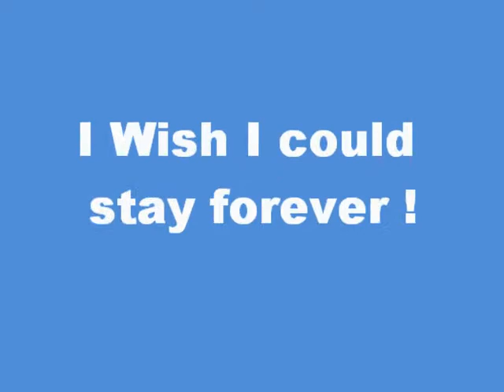Half Moon Cay, Little San Salvador Island, Snorkeling, Carnival Ecstacy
Snorkeling at alf Moon Cay (Little San Salvador Island)